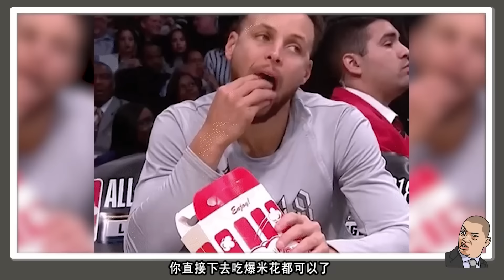送走你是最正確的決定！ Jordan Poole從勇士冠軍核心變成全聯盟效率倒數第一名！ 第一失誤王！ 在東部倒數的巫師都被降為替補。